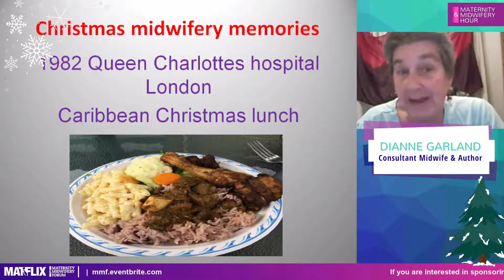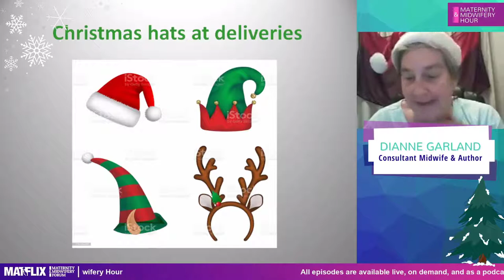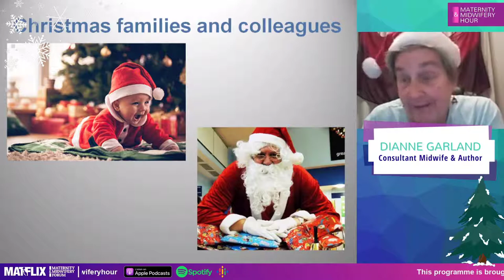Dianne Garland - A Midwife's Christmas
We have a stellar line up of LIVE speakers to see out the year - our regular host Sue Macdonald is joined by Professor Jacqueline Dunkley-Bent OBE, Sheena Byrom OBE, Dr Jenny Hall, Dianne Garland and Nicolette Porter.

We’ll be looking back at some of the 2021 highlights and looking forward to 2022.

Register for the next Maternity & Midwifery Festival: mmf.eventbrite.com